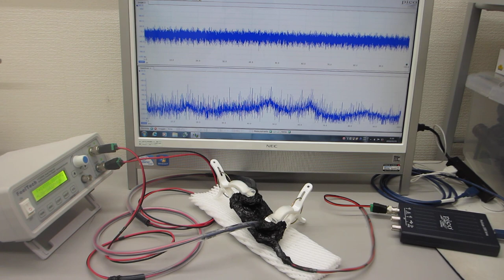超音波‹ダイナミック制御›技術